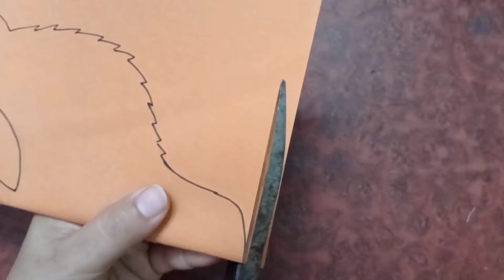Tiger mask kaise banaye | how to make tiger face mask with paper| animal face mask making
Tiger face mask | how to make tiger face mask | paper artesanal de tigre | school craft |tiger craft
tiger craft paper